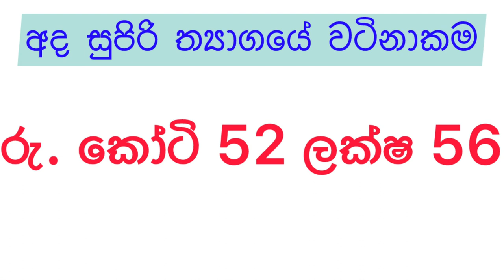Kapruka 1655 2024.06.15 Today kapruka #1655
Kapruka 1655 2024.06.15 Today Lottery Result කප්රුක 1655 ලොතරැයි ප්‍රතිඵල

9 to 10 p.m. through this YouTube channel.

ada kotipathi
lagna wasana
super ball
shanida kapruka
supiri dhana sampatha
sasiri
jayoda
sanwardana wasanawa
govisetha
handahana
jathika sampatha
mahajana sampatha
mega power
dana nidanaya
nlb
dlb
shanida today
kapruka today
supiri dhana sampatha today
govisetha today
handahana today